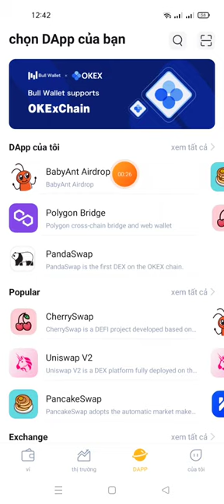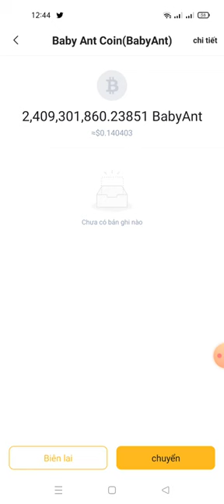update : Ae nào có làm kèo adrop ăn chia 200 nghìn tỷ Token Baby Ant thì vào Claim nhé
Contract  Baby

0x3b51337a8f65340b7d3b64cb6731894bfd890604